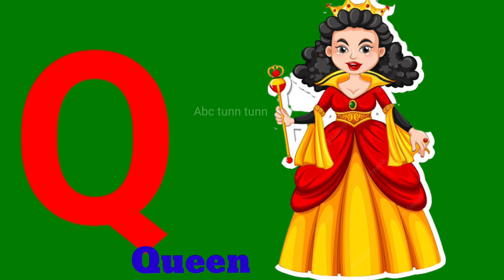a for Apple b for ball c for cat d for dog//phonics song abc/ Alphabet song (part 030)abc-tunn-tunn